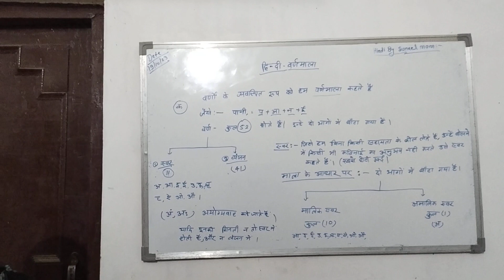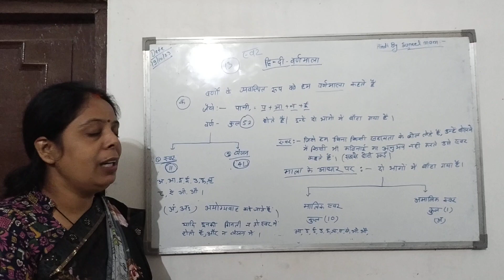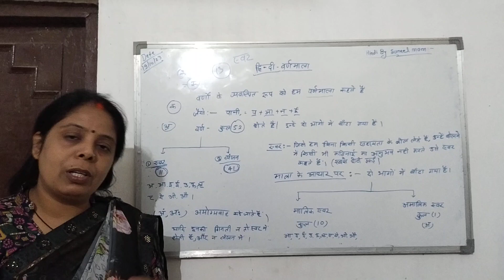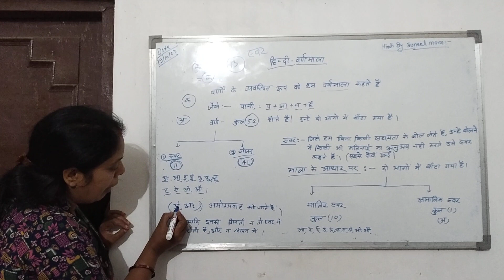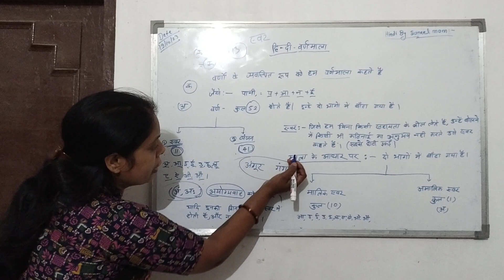basic Hindi class 10 class 9\class8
this channel is for Hindi ; btc ba and all other exams